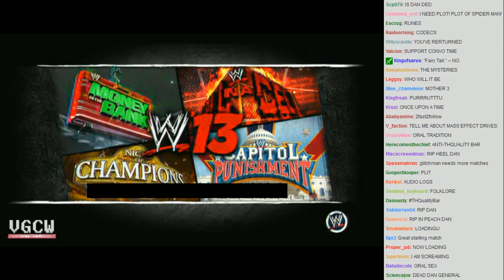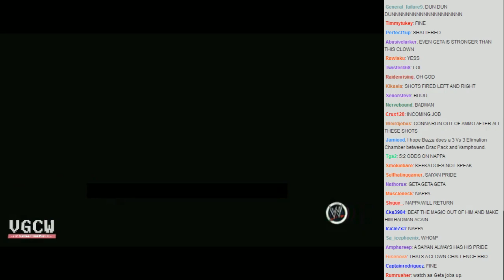VGCW 2013-05-08 - 03 - Plot